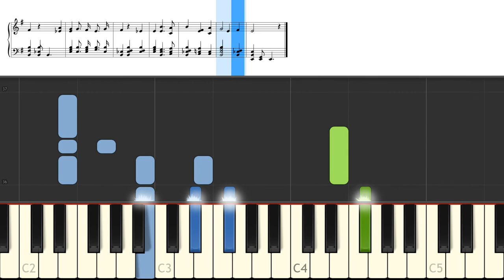Traditional Swedish leid "Uti vår hage" arr. Victor Ekekrantz